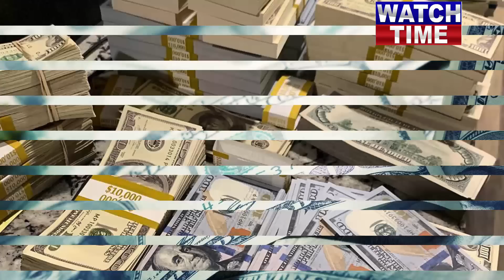Wow Great! News All ministers ready to go out of Govt, Shahbaz Sharif resign, Imran Khan is happy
Wow Great News! All ministers ready to go out of Government, Shahbaz Sharif resign, Imran Khan is happy